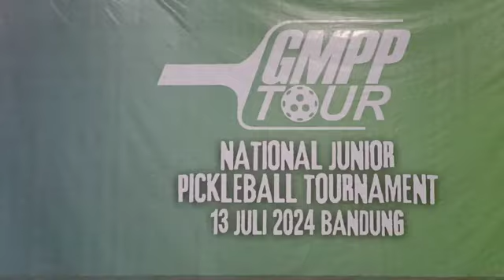FINAL MEN'S SINGLE | Setia vs Dede | GMPP Tour National Junior Pickleball Tournament 2024